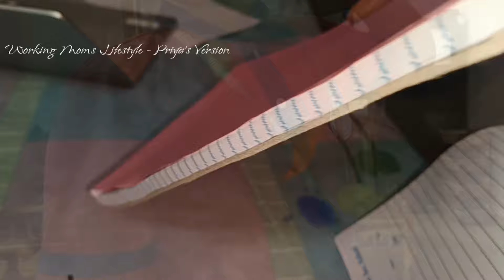Panguni mudhal nal||house cleaning||Pooja preparation||Kesari|work from home||working moms lifestyle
Hi All,
This is me Priya Ram mom of 2 kids and a Sr.Manager in a reputed organisation
This channel is all about how I manage both work and family in a balanced way.
please watch our videos when you get time  and support us🙏...

Hey, I recommend ordering from Kayan Home Food on Zomato